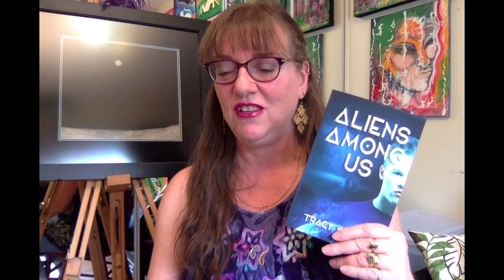Booktalk Episode 24 - Aliens Among Us - Part 3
The last segment describing this Sci-fi YA action-adventure, including more about the unique setting.